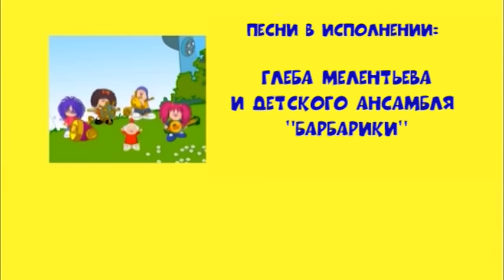ЛЁЛИК И БАРБАРИКИ 🚀 МЕЧТАТЕЛЬ 🚀 (15 серия - 2 часть) 😇 0+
❤️С НАМИ МИР ДОБРЕЕ!❤️

Всем привет! Мы – БАРБАРИКИ, приглашаем вас в мир БАРБАРИКОВ на планету БАРБАРЕЛЛА, где Лёлик научит вас ДРУЖБЕ и ДОБРОТЕ!

МУЛЬТСЕРИАЛ ДЛЯ ДЕТЕЙ
15 серия, 2 часть

💥МЕЧТАТЕЛЬ💥

БАРБАРИКИ учат детей ДРУЖБЕ и ДОБРОТЕ. Маленькие герои БАРБАРИКИ помогают детям принимать себя такими какие они есть и не стесняться проявлять свои чудесные добрые качества. Цель проекта – СДЕЛАТЬ МИР ДОБРЕЕ. Мы верим в то, что доброта, хорошее отношение друг к другу, настоящая дружба и МУЗЫКА сделают мир сплоченнее, сильнее и лучше! Наш девиз: С НАМИ МИР ДОБРЕЕ! Каждая серия МУЛЬТСЕРИАЛА имеет свою историю и показывает детям, как выходить из сложных жизненных ситуций, быть добрее и отзывчевее!

ПРИСОЕДИНЯЙСЯ Я К НАШЕМУ ПРОЕКТУ! ВМЕСТЕ МЫ – СИЛА!

барбарики детскиепесенкибарбарики снамимирдобрее доброта дружба мультсериаллелик ибарбарики#добрыйдетскийпроект#танцуйсбарбариками